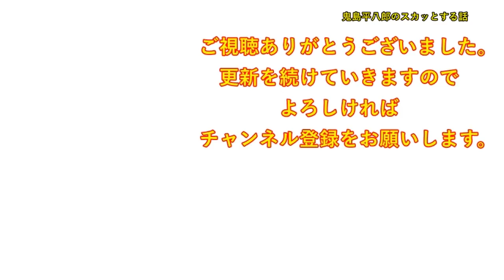休日にチャイムを連打。兄嫁「今日は用があるのに旦那が頼れない。私は急いでる、あんたたちは暇でしょう」私「え？ちょっ・・」→姪に言葉もかけず、腕時計を見ながら走り去っていった・・【修羅場】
DOVA-SYNDROME